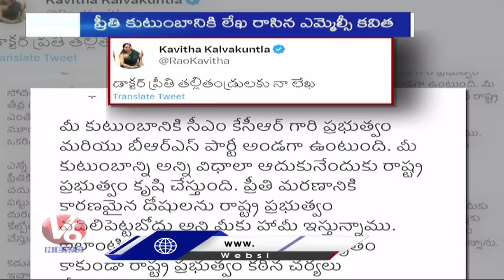TOP News : KTR Distributes Tabs | Kavitha Letter To Preethi Family |BRS Strikes Revanth Meeting |V6